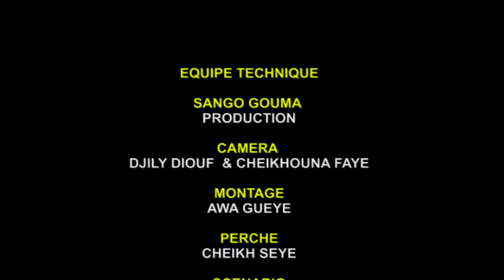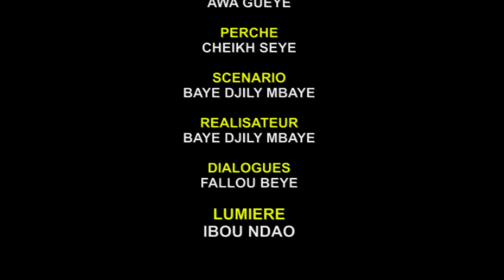Nara le serpent Épisode 29 Saison 3